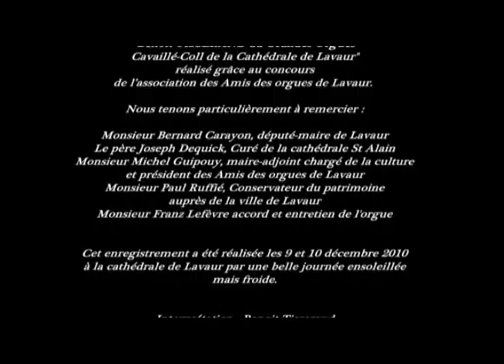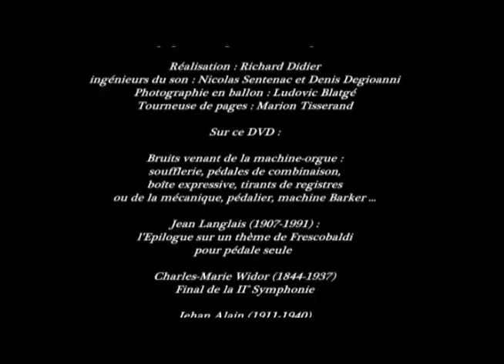vol-du-bourdon-benoit-tisserand-orgue.flv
Benoit Tisserand aux grandes orgues Cavaillé-Coll de la Cathédrale de Lavaur interprête le Vol du bourdon de Rimsky-Korsakov